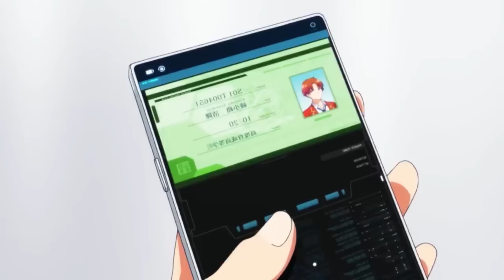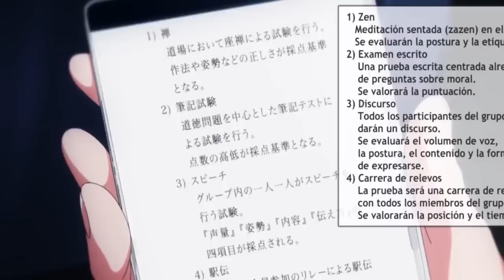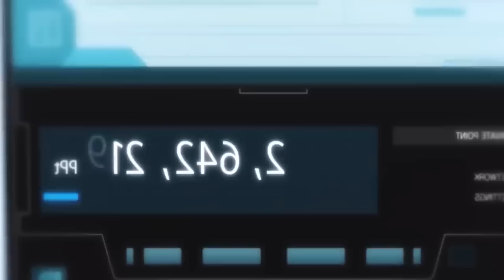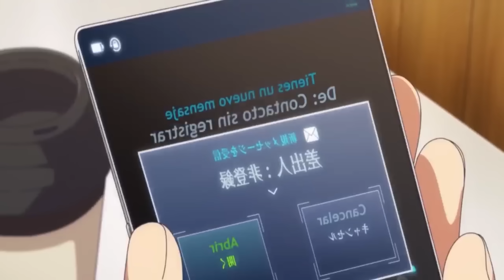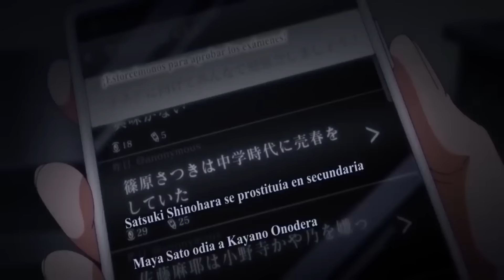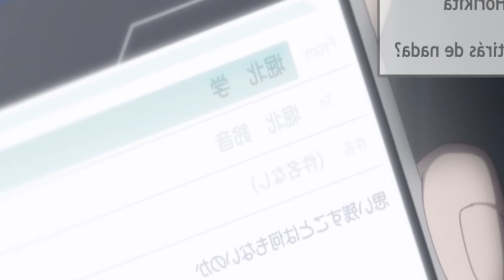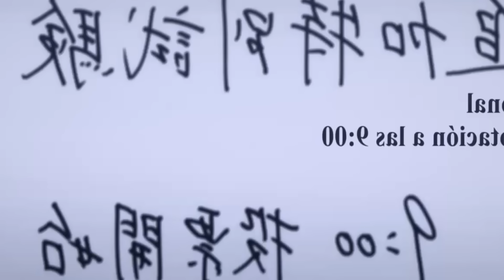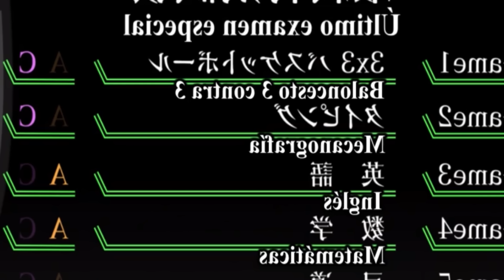⭐ CLASSROOM OF THE ELITE | TEMPORADA 3 | RESUMEN COMPLETO EN MINUTOS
SINOPSIS: La historia tiene lugar en Koudo Ikusei, la escuela de prestigio por excelencia que cuenta con instalaciones de última generación en las que casi el 100% de los alumnos pueden ir a la universidad y encontrar trabajo. En ella los estudiantes tienen la libertad de llevar el peinado que quieran y de traer todos los efectos personales que deseen. Koudo Ikusei es una escuela paradisíaca, pero lo cierto es que sólo los alumnos “superiores” son bien tratados.
El protagonista Kiyotaka Ayanokouji pertenece a la Clase-D, aquella en la sólo están los estudiantes “inferiores” que son ridiculizados por el resto de la escuela. Por alguna razón, Kiyotaka se despistó en sus exámenes de ingreso y terminó ahí. Sin embargo, después de conocer a Suzune Horikita y Kikyou Kushida, otros dos estudiantes de su misma clase, la situación de Kiyotaka comienza a cambiar.